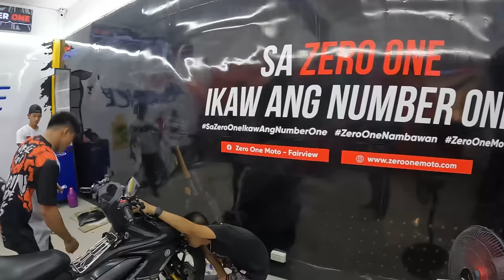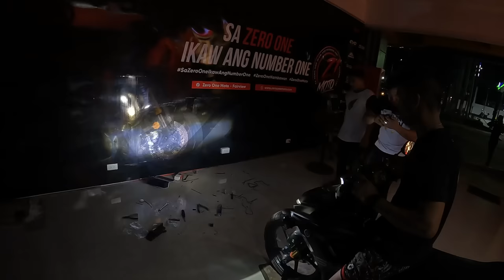Naluha ako sa nakita ko. Kita pati Kaluluwa.